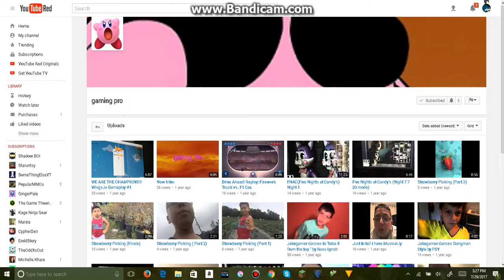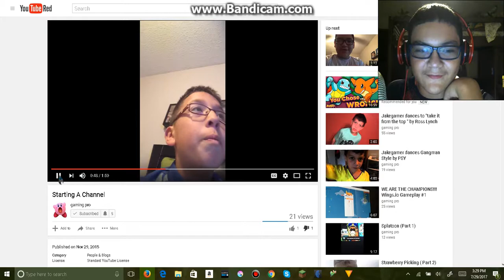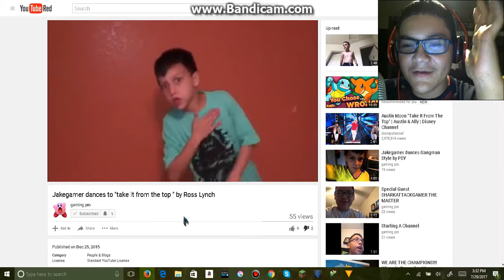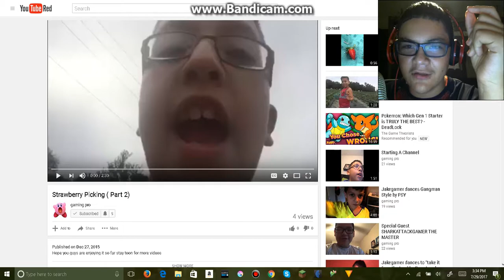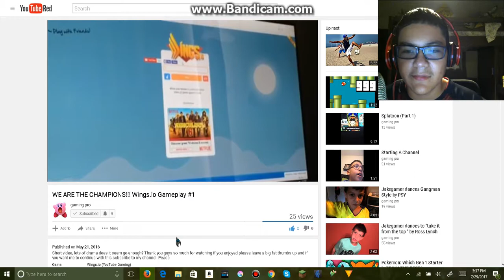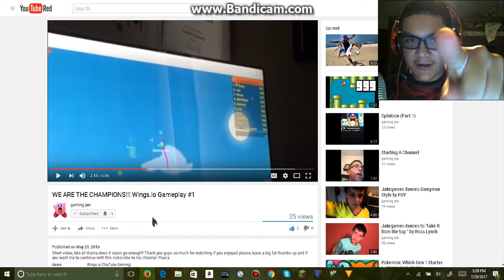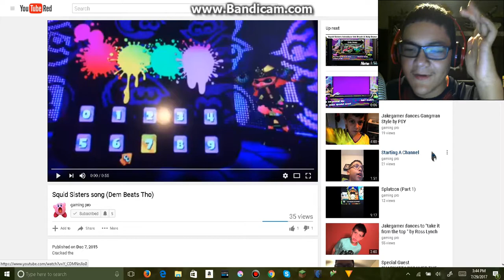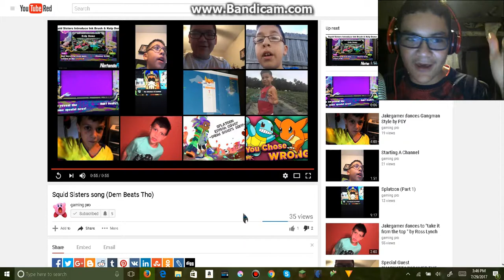Reacting to Yandell/GAMING PRO,s videos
pure cringe